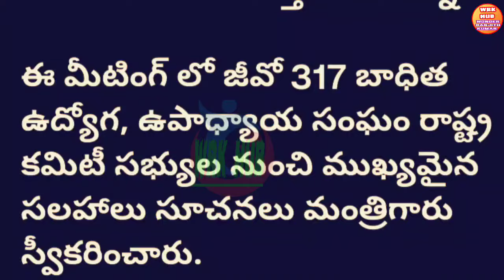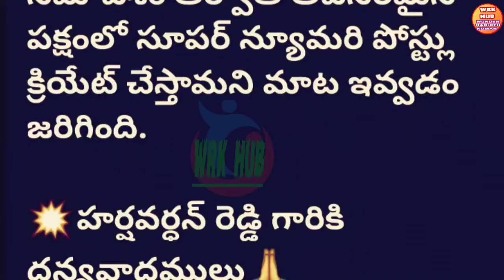EMPLOYEES MEETING WITHMINISTERS CRUCIALDECISIONS/ఇప్పుడే అందిన వార్త మంత్రితోఉద్యోగుల భేటీ నిర్ణయాలు